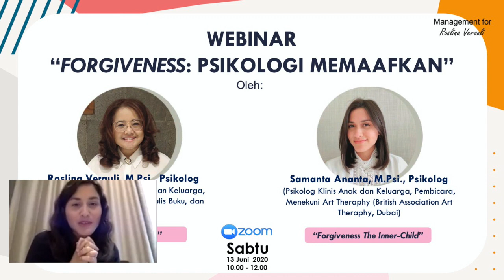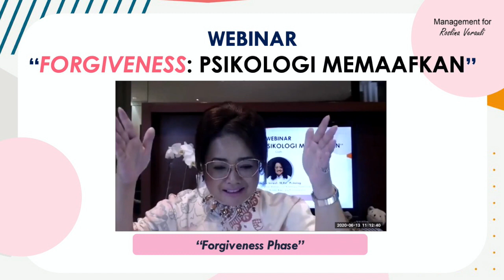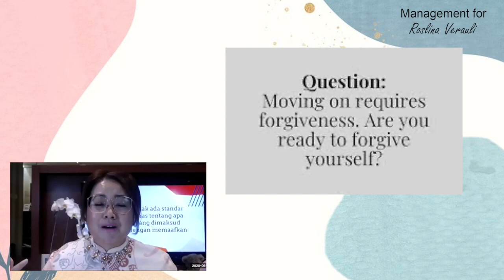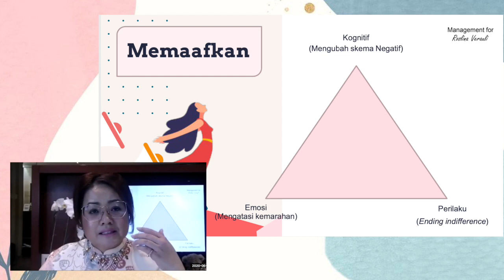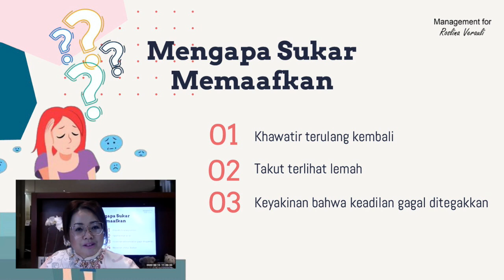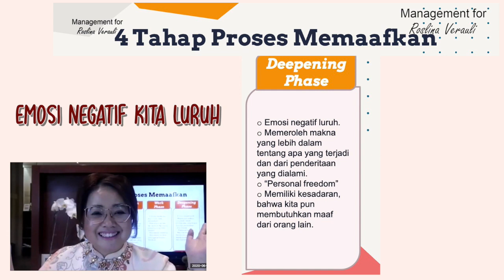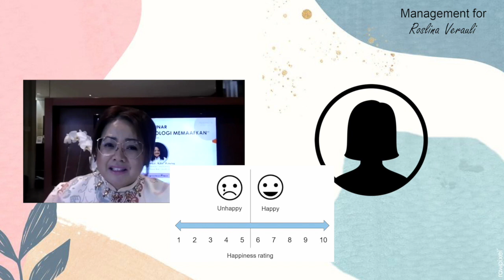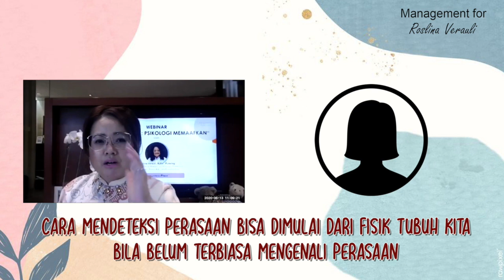Psikologi Memaafkan: Menuju Personal Freedom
Mengapa begitu sukar memaafkan?

Tonton video kolaborasi saya dan Samanta Ananta, hasil simpulan singkat dari kelas Webinar Forgiveness: Psikologi Memaafkan.

Hadiahi diri Anda dengan personal freedom, saat mampu memberi maaf dengan melewati sejumlah fase memaafkan yang dibahas dalam video kali ini.

Ya, meski tak ada standar emas dalam memaafkan, memberi maaf memungkinkan individu memiliki kebebasan pribadi dan kebahagiaan. Bahkan berdaya untuk terus maju, bebas move-on.